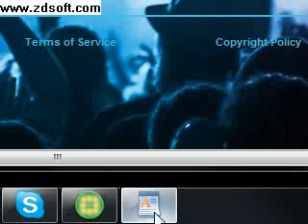a whole new world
Created at U2B Idol tehy will get better my mic just suckz right now